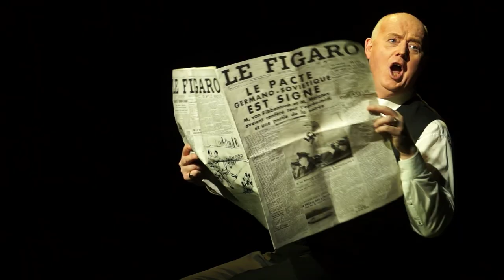Figaro lässt sich scheiden - Trailer Theater Magdeburg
Figaro Gets a Divorce
Oper in zwei Akten Elena Langer
Libretto von David Pountney nach Beaumarchais’ »La mère
coupable« und Ödön von Horváths »Figaro lässt sich scheiden«
Reduzierte Orchester-Fassung von Daniel Rueda Blanco
In englischer Sprache mit deutschen Übertiteln
Koproduktion mit der Welsh National Opera
Deutsche Erstaufführung

Musikalische Leitung Svetoslav Borisov
Regie Sir David Pountney
Bühne Ralph Koltai
Mitarbeit Bühne Robin Don
Kostüme Sue Blane
Lichtdesign Linus Fellbom
Dramaturgie Thomas Schmidt-Ehrenberg

Figaro David Stout
Susanna Marie Arnet
Graf Quirijn de Lang
Gräfin Noa Danon
Serafin Emilie Renard
Angelika Rhian Lois
Der Cherub Andrew Watts
Der Major Mark Le Brocq

Spielzeit 2021/2022
Theater Magdeburg